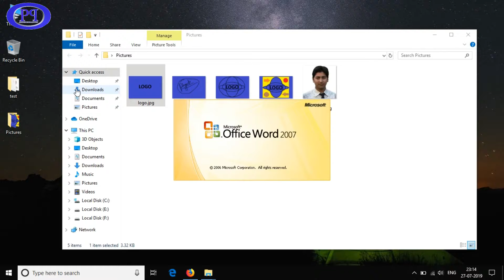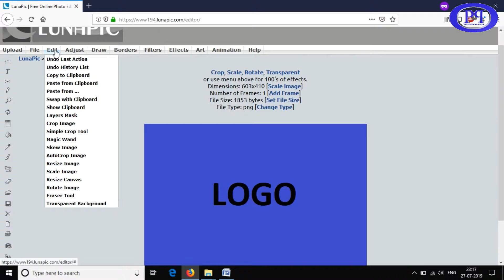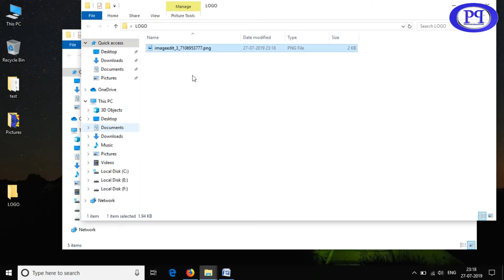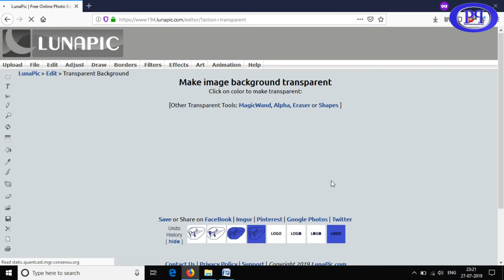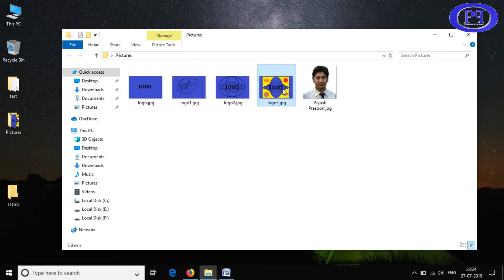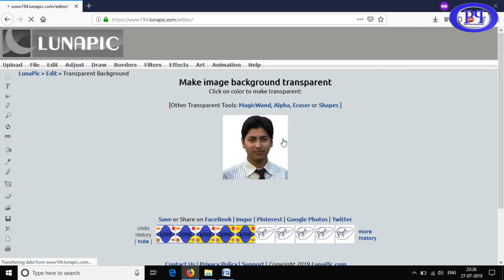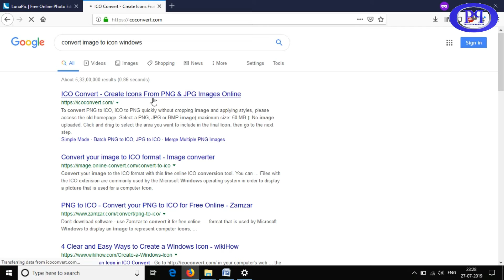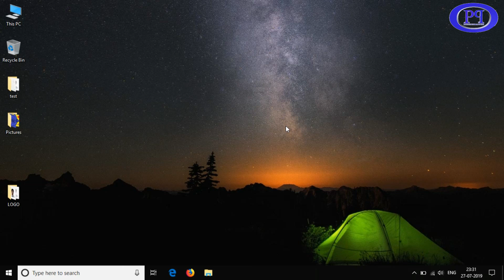How to make Picture Background=Transparent or into a logo | English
you will come to know about, how easily you could achieve a transparent background for almost all picture. You could also use it as a logo.